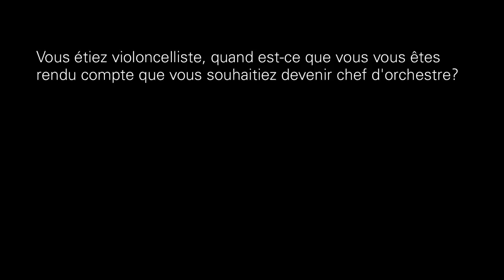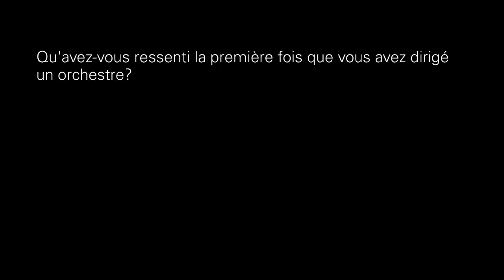Susanna Mälkki: «J'ai toujours pensé la musique de manière globale»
Before her concert with the Orchestre Philharmonique du Luxembourg in 2012 we met with Susanna Mälkki. We talked about her transition from cellist to conductor and different things related to conducting - including the million-dollar question: what does it mean as a woman to be a conductor?